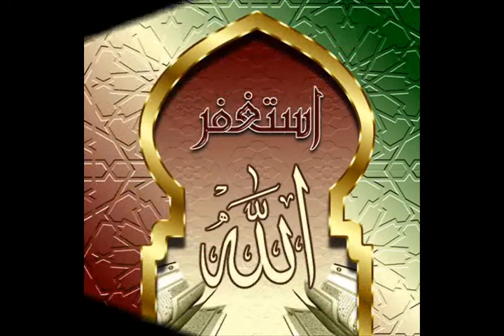42900 meer harazar khan chandio.vob